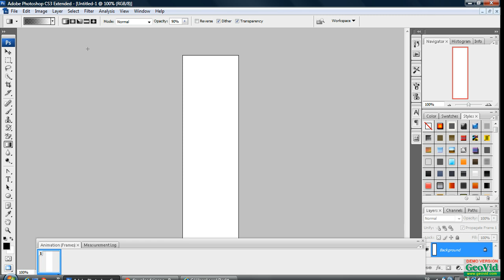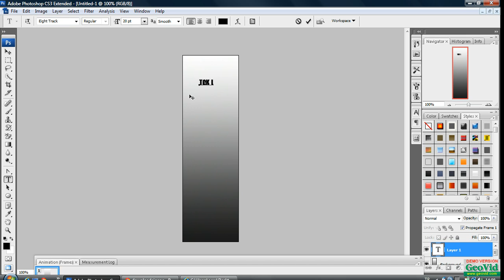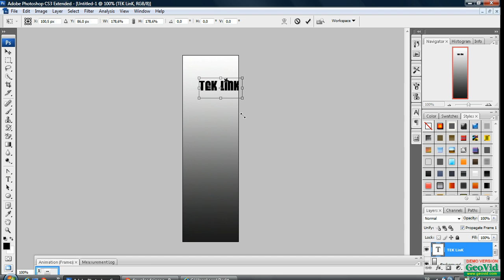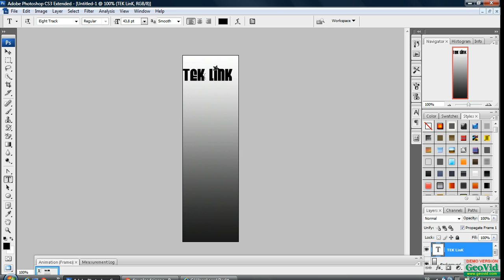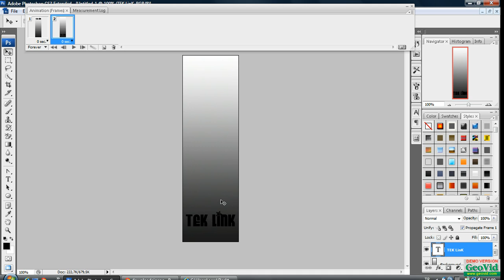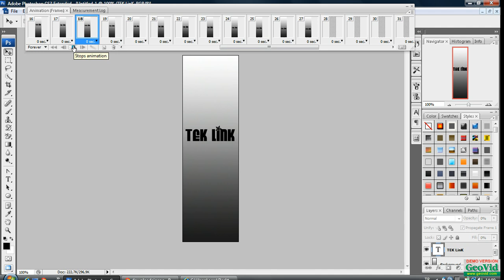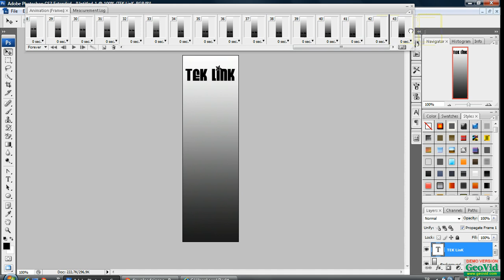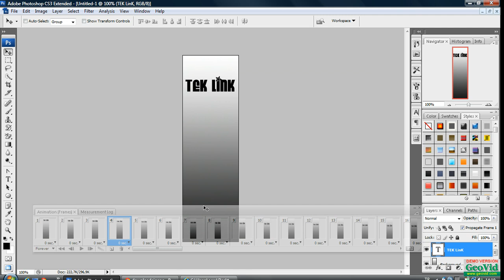Photoshop'ta Gif Yapma -1